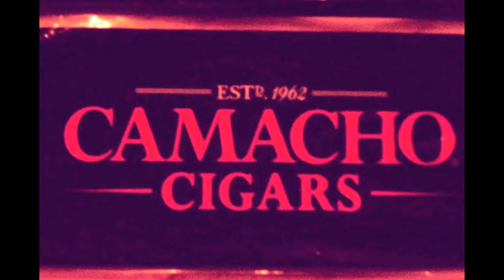smokers meeting 2013-02-11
Februar Zigarrenstammtisch in Aspern / Wien